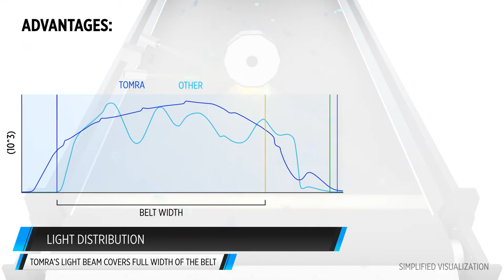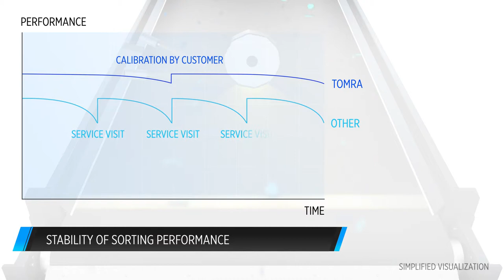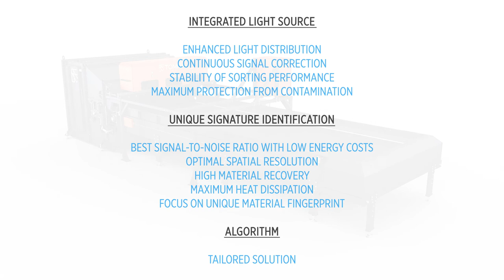TOMRA Optical Sorting - Flying Beam Technology Animation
All TOMRA optical sorting machines employ the advanced technology of FLYING BEAM(R) illumination. The Flying Beam technology provides continuous correction of the light signal for stable sorting performance over long periods of time.